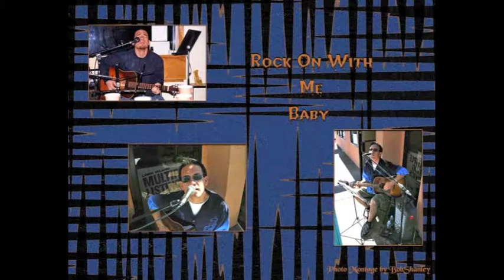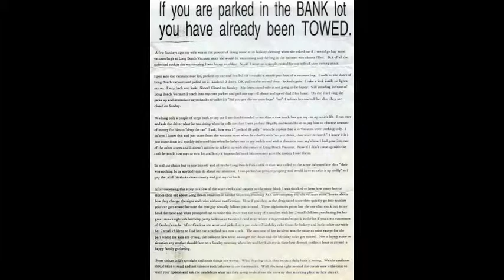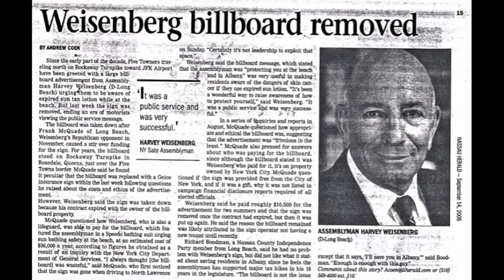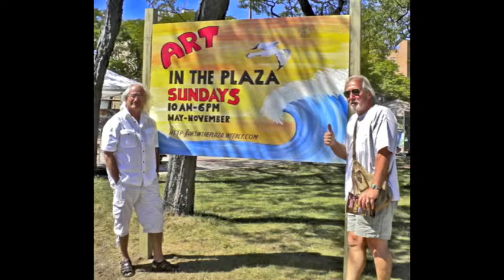The Coffee Nut Cafe Large